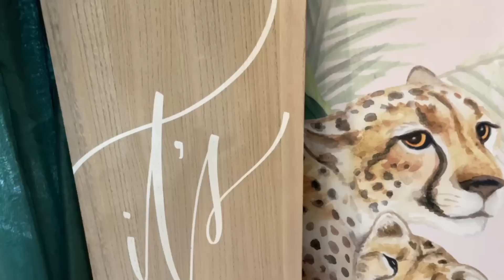VLOG: The Crib is FINALLY HERE! Finishing the Baby's Room + Full Nursery Reveal || LivinFearless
◾️◾️◾️◾️◾️◾️SHOPPING LINKS◾️◾️◾️◾️◾️◾️
Baby Diaper Bag
Mommy Diaper Bag
Snoo (I chose to buy instead of rent)